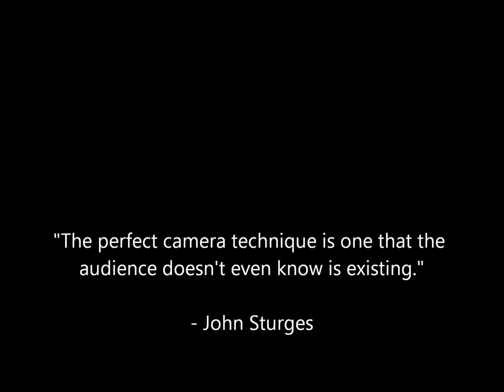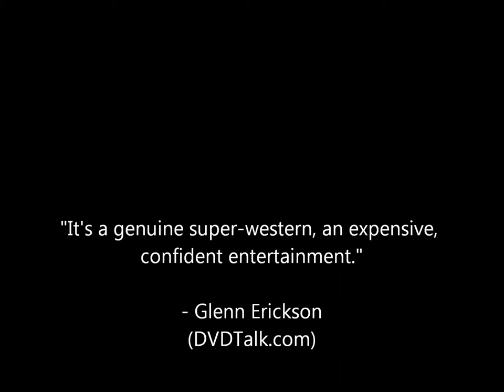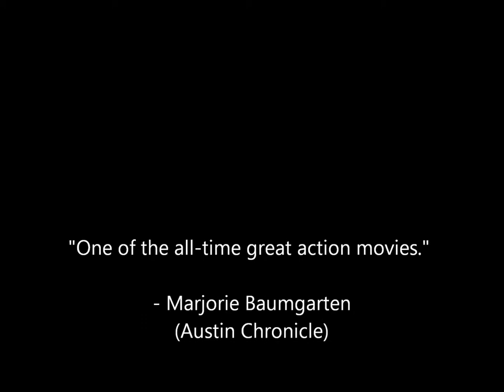Top 10 John Sturges Movies